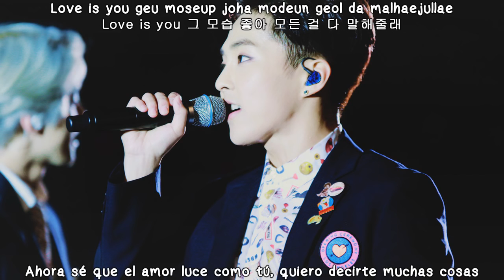Xiumin - You Are The One [ Sub Español /Romanization/Hangul] (Falling for Dojeon OST)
facebook 1: facebook 2: fanpage: .

Rom: LalalaLOVEmusicENT Han: Melon Eng: LalalaLOVEmusicENT Pls credit properly if you take it out. I TRANSLATE THIS SONG BY MYSELF. Thank you .

시우민(엑소) - you are the one + [ENG SUBS/ROM/HAN LYRICS] # from: [FALLING FOR CHALLENGE - OST] # full official audio xiu min exo-m .